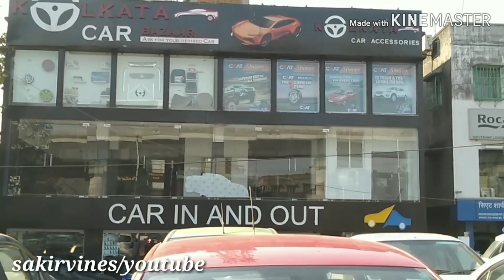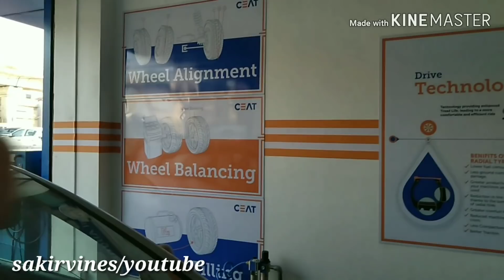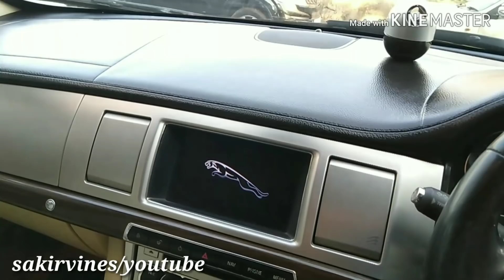2nd hand car market in Kolkata || sakirvines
KOLKATA CAR BAZAAR

ADDRESS-- E M BYPASS, UTTAR PANCHANNA GRAM, NEAR SCIENCE CITY, OPPOSITE SANJHA CHULA.

                             💓 MUST VISIT 💓